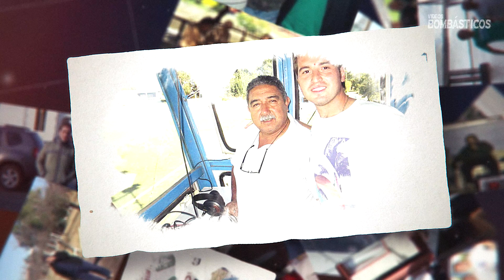ROMAN ABSALÓN CASTELLI / IN MEMORIAM / PERIODISTA DE PERGAMINO / 1955 - 2021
Román Castelli fue un periodista de Pergamino, provincia de Buenos Aires (Argentina). Se desempeño en esa profesión en Canal 4, Radio Mon y ejercía su tarea con distinción en FM Nueva Latina 105.7. Gran amigo, compañero, mentor y maestro de muchos jóvenes que se iniciaban en la materia.
¨El Crack de la dialéctica¨ le entregó su pasión a los medios de la ciudad del norte de BA y recorrió miles de kilómetros para cubrir las campañas de Douglas Haig. Su dedicación, su empeño y esfuerzo por realizar su labor le permitieron generar interés por sus palabras y respeto desde gran parte de la sociedad.

Siempre te tendremos en nuestros corazones.